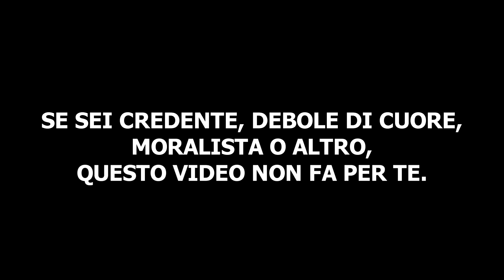DROPPATA ASSURDA | Clash Royale ITA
WELCOME BACK RAGAZZI!

Si inizia a bestemmiare duro anche su secondo account, benissimo.

NUOVI VIDEO OGNI GIORNO DA LUNEDÌ A VENERDÌ ORE 15.00!

Vuoi farmi una domanda??

CONTATTAMI!!!

🔴SE HAI LETTO FINO A QUA, HAI TUTTA LA MIA STIMA🔴